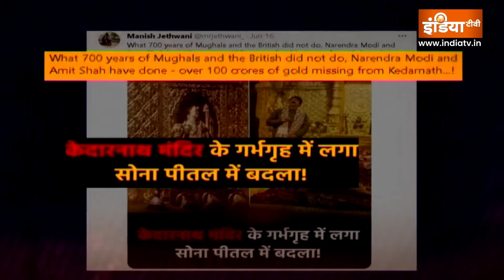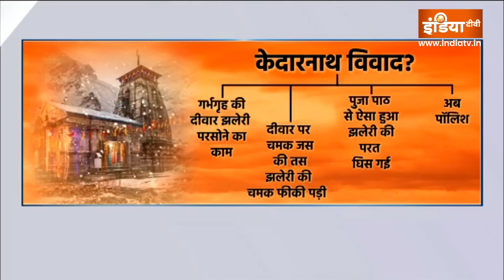Kedarnath Gold Stolen: केदारनाथ के गर्भगृह से सोना सच में गायब हुआ? सच्चाई का पता चला! | Uttarakhand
Kedarnath Gold Scam: करोड़ों सनातनियों की आस्था का परम केंद्र केदारनाथ सोना चोरी को लेकर विवादों में है. आरोप लगाया जा रहा है कि केदारनाथ के गर्भगृह में लगा सवा अरब का सोना गायब कर दिया गया है. सोना चुराकर पीतल और तांबा लगा दिया गया है.